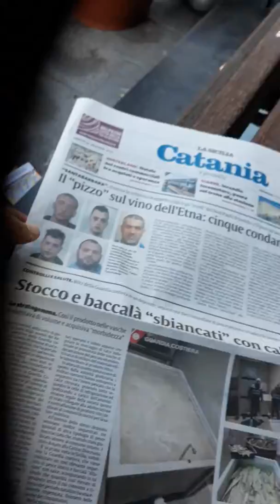Baccalà sbiancato con calce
Parla un pescatore, rivelando terrificanti retroscena, come quello del pesce di Lampedusa, che si nutre di cadaveri... cioè di carne umana, in altre parole dei morti migranti.